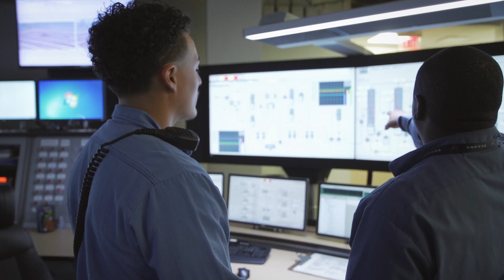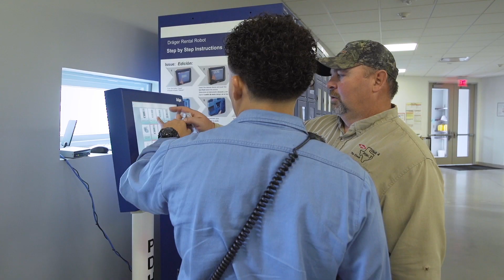My Life As a Process Technician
Steve Reyes is on his way to becoming a process technician at Dow through an apprentice program that combines technical coursework in the classroom with real life on-the-job training. Steve says being part of the program has eased financial anxieties and has opened doors for his family. "Watching me succeed in life is making them proud." Learn more about being a process technician and other petrochemical manufacturing careers